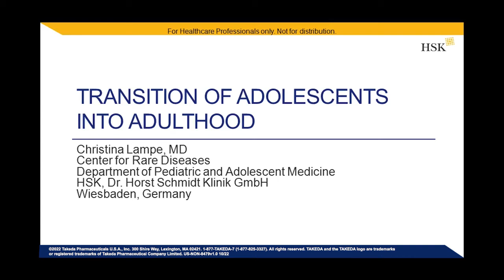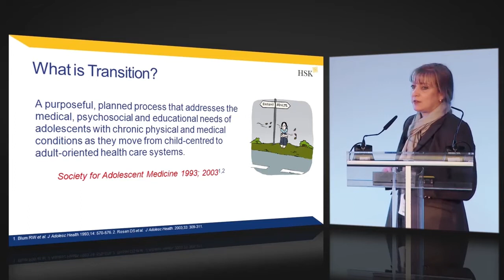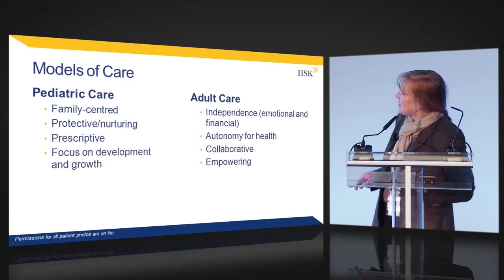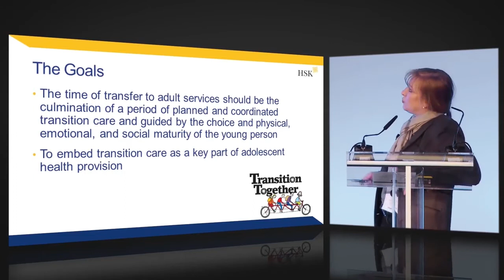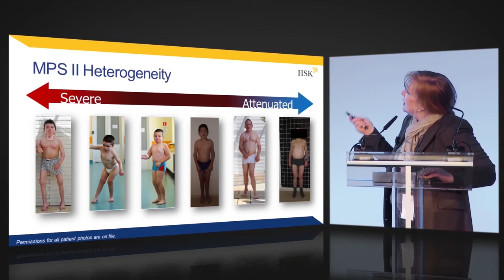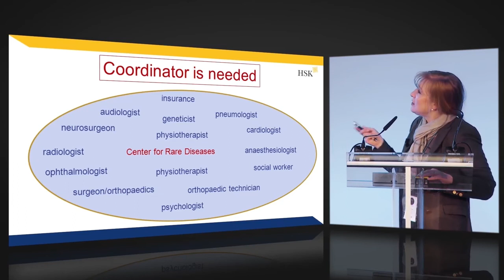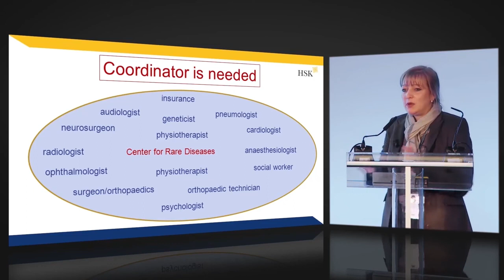Transition of Adolescents into Adulthood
As a child with MPS II goes through adolescence the gap between pediatric and adult care must be bridged. Here Doctor Christina Lampe highlights the importance of embedding transition care as a key part of adolescent health provision.